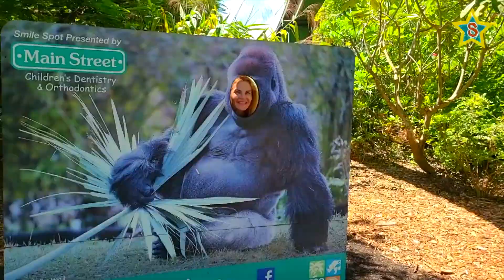Super Solomon at the Zoo | Learn Animals for Children and Toddlers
Take a tour of the Zoo with Super Solomon and learn zoo animals.
This video for toddlers and children, Solomon will guide you behind the scenes at the zoo.
This fun Super Solomon zoo animals for toddlers video will show what it’s like visit real big zoo with different wild animal! Solomon will help you learn about animals at the zoo.

See you in new fun adventures and stories for children!

See you in  a new fun adventures and stories for children!